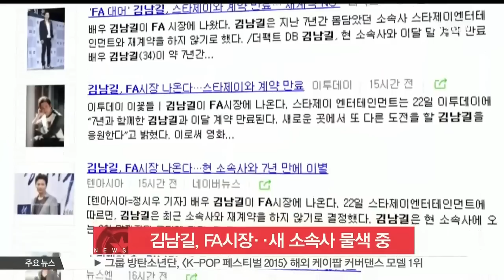[K-STAR REPORT] Kim Nam Gil to enter FA market / 김남길, 스타제이와 계약 만료‥새 소속사 물색 중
배우 김남길이 FA시장에 나와 향후 거취에 높은 관심이 쏠리고 있습니다.

어제(22일) 오후 스타제이엔터테인먼트는 '오늘 9월 말 김남길과의 전속계약이 만료된다'며 '서로의 발전을 위해 재계약을 하지 않기로 했다'고 밝혔는데요.

현재 김남길은 영화 [도리화가] 개봉을 앞두고 있으며, 새 소속사를 물색 중인 것으로 알려졌습니다.

한편, 김남길은 지난 2003년 MBC 31기 공채탤런트로 데뷔해, 드라마 [선덕여왕], [나쁜남자] 등에 출연해 많은 인기를 끌었습니다.